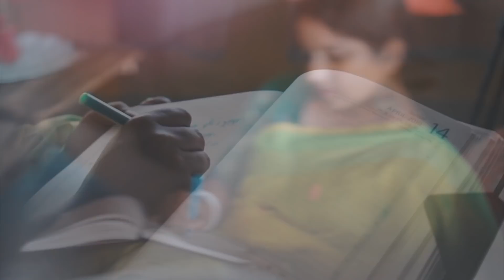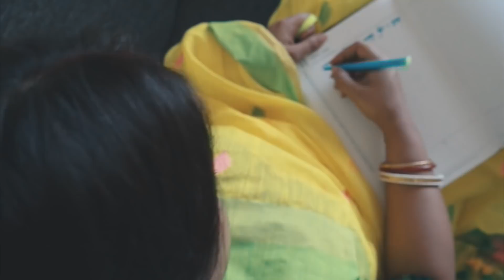Home Decoration Ideas Before New Year || নতুন বছরের আগে বাড়ি সাজানোর উপায় || Giveaway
This is my first video in Bengali ( Subtitles added ) to give you some ideas for home decor before this new year .

Thank Ritam for letting me use your voice for this video .

3. Message me "Hey DIDI "

Winners will be announced on 15th April at 10Am .

Cushion Cover
Cushion Fillers
String light
Glue Gun
Bamboo sticks
Gold paint

To get started on your home's interior, simply give us a call at or shoot us an email at during our work hours: Monday to Friday, 10 AM to 6 PM, and Saturday, 10 AM to 2 PM.

Head Office : Vadodara, Gujarat.
We provide services all over India